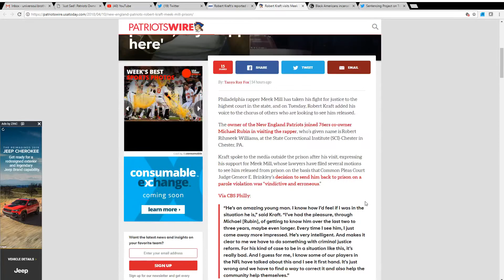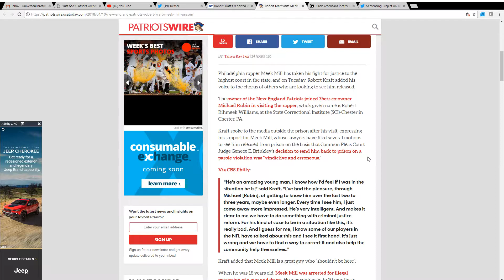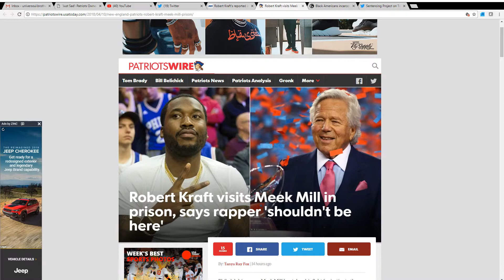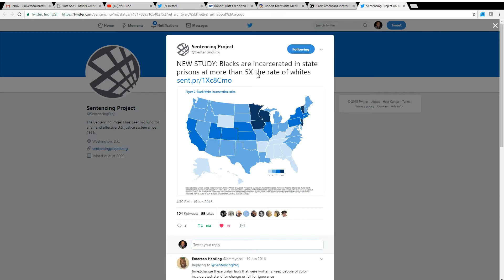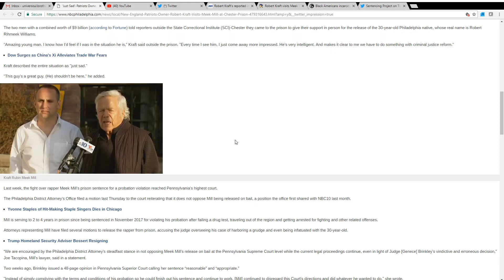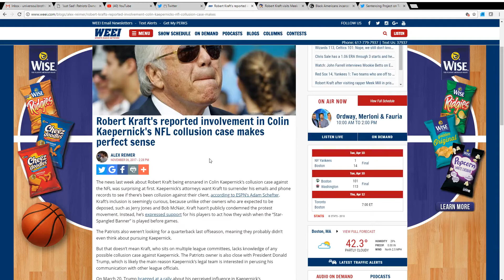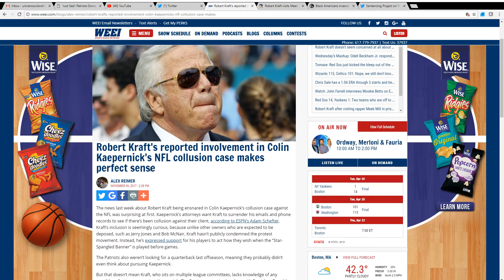Robert Kraft using Meek Mill as a Political Pawn for Prison Reform!!!